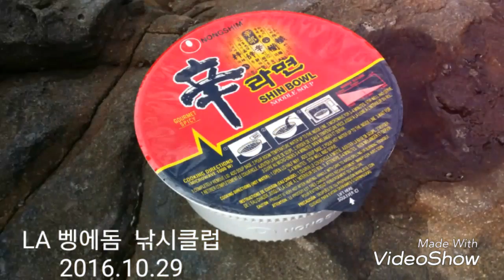45Cm벵에돔 잡다.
2016년10월29일 캘리포니아